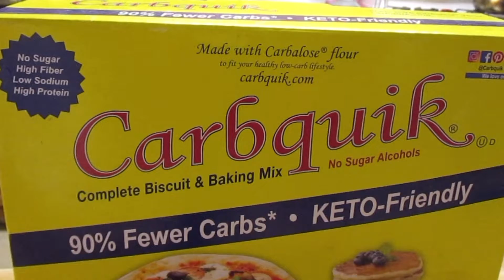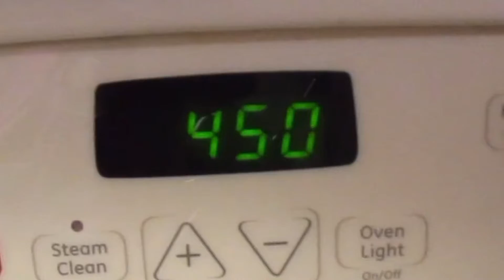Carbquik Cheddar Biscuits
If you are eating lower carbs and are craving biscuits, this should help. They turned out great